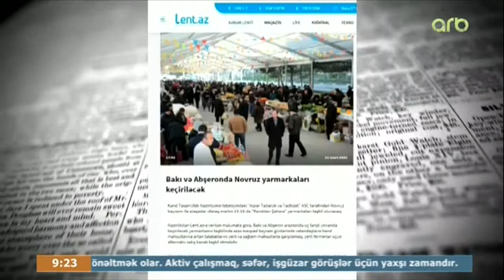Bakı və Abşeronda Novruz yarmarkaları keçiriləcək-ARB